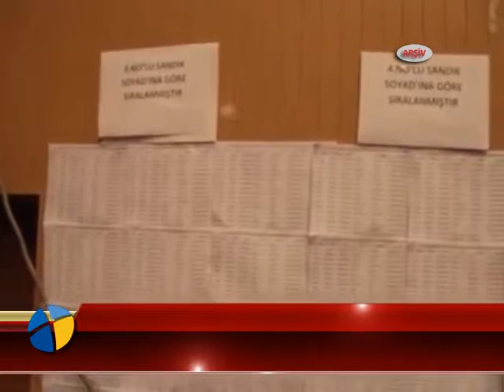KONGRE ÖNCESİ DELEGE SEÇİMLERİ